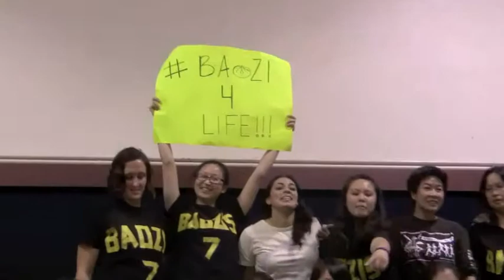Baozis Season 3 Final Game